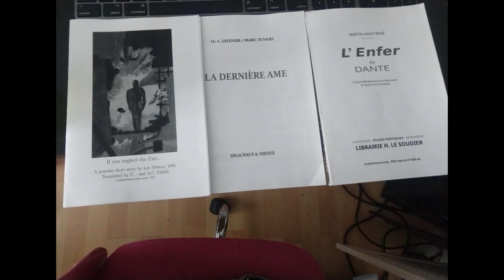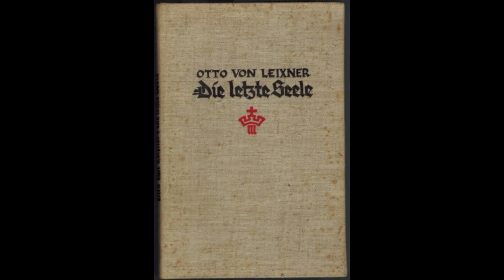The scriptorium.eu.org team is looking for contributors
Don't hesitate if you want to discover new ideas or share your own books

Please send book suggestions (especially french books) in the comments or send an email on the scriptorium website.